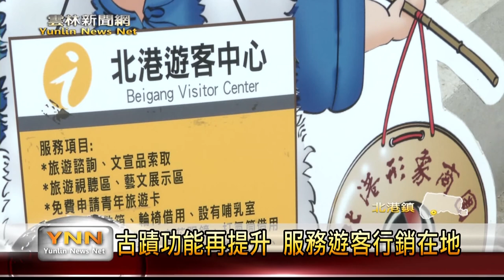雲林新聞網-北港水道頭古蹟變身遊客中心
俗稱水道頭的北港十角水塔，在1929年興建，當時的主要用途，是供應簡易民生自來水使用，因為時代變遷，年久失修的歷史建物，民國95年縣府登錄為縣定古蹟，爭取經費修復，並且結合周邊環境，規畫成水道頭文化園區。為了擴大觀光旅遊功能，行銷在地歷史文化，縣府文化處將水道頭古蹟變成遊客服務中心，上午舉辦遷移入厝的典禮，場面熱鬧